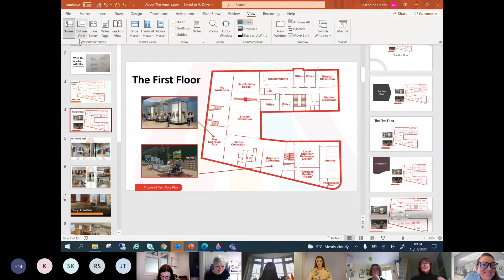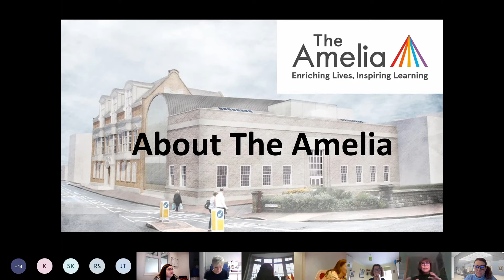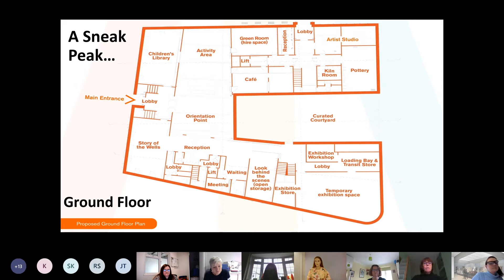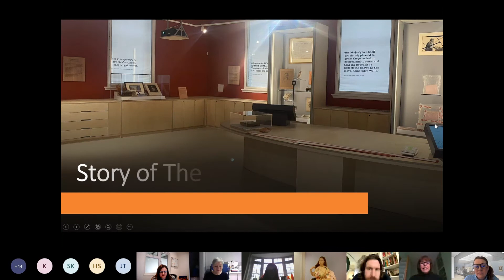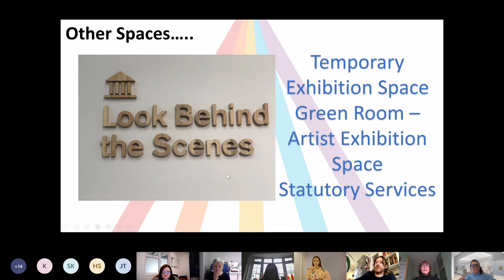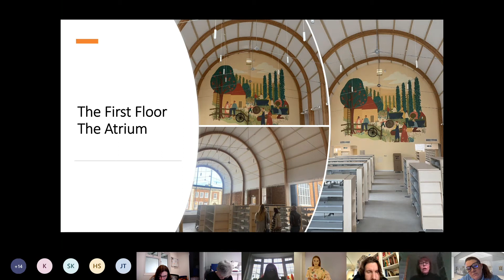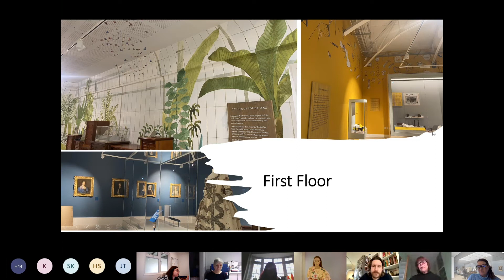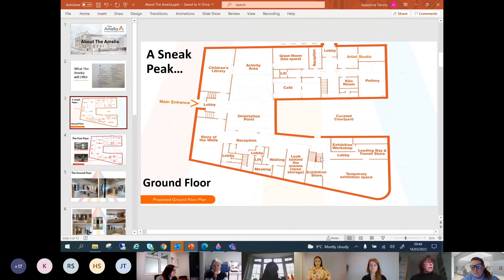BID Breakfast, March: Amelia Scott briefing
Monthly informal catch up for town centre businesses. This month, we are joined by the TWBC team for the Amelia Scott cultural hub, to brief the group on the launch, Literary Festival and engaging with businesses.